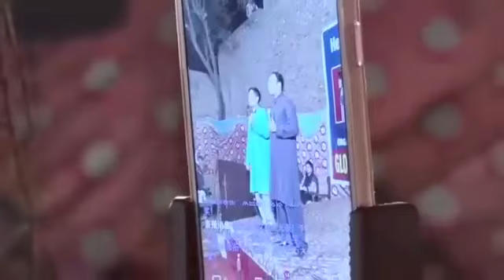Cruzadas Evangelísticas en Pakistán. Evangelista Sanador Rev. Dr. Joshua Duong